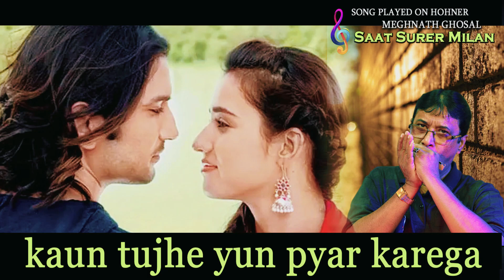KAUN TUJHE New Version | M.S. DHONI-THE UNTOLD STORY | MouthOrgan | Harmonica | Love Song | Music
✤ SONG PLAYED ON HOHNER : Meghnath Ghosal